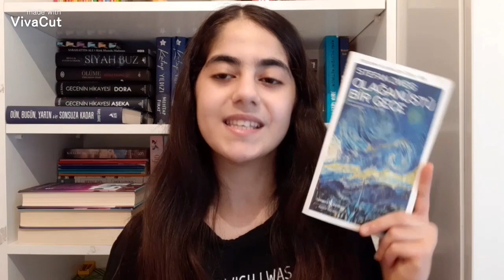11-14 YAŞ KİTAP ÖNERİLERİ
Yaz tatilinde kitap okumaya ne dersiniz?İşte sevgili Nurcan'ın sizler için seçtiği birbirinden güzel kitaplar...Sizler hangi kitapları  okuyorsunuz,hangilerini önerirsiniz yorumlarda belirtin olmaz mı?